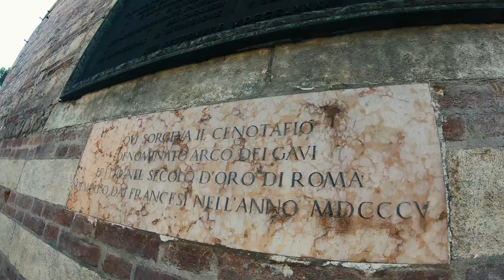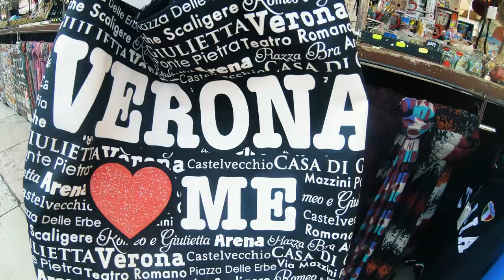Et si VÉRONE était LA VILLE à VISITER en ITALIE ?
🟢  Découverte de Vérone partie 1

Nous voila en Italie, à Vérone ou nous allons dans cette première partie découvrir les Arènes, le vieux pont et d'autres petites joyeuseries, nous avons particulièrement aimé cette jolie ville !

Toutes les promotions Ecoflow (5% avec notre code)
Avoir internet à l'étranger pendant ses voyages (5% avec notre code)
Protégez votre véhicule avec une caméra Reolink (5% avec notre code)

📍 RETROUVEZ MOI
 📸  1 jour sur 2 en photo sur Instagram
 📱 sur Tiktok et SnapChat pour des anecotes Vanlife !

Et n’oubliez pas mon site internet avec les recettes expliquées en détail, mais aussi des astuces pour votre quotidien, et tout ce qui m'intéresse dans la vie qui m’apporte du bonheur🧑🏻

🎬  CHAPITRAGE
00:00 introduction
01:13 Récap pendant la glace
03:00 Quelques infos sur Vérone
04:16 Les Arènes
06:08 Le vieux pont
07:57 La Place delle erbe
11:00 Conclusion

🟢 VIDÉOS EN RAPPORT AVEC CELLE CI